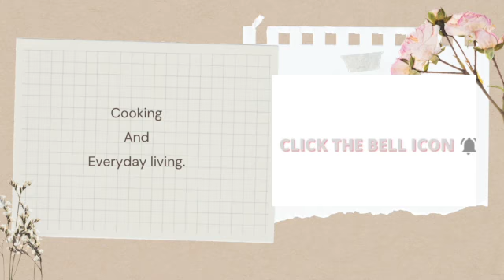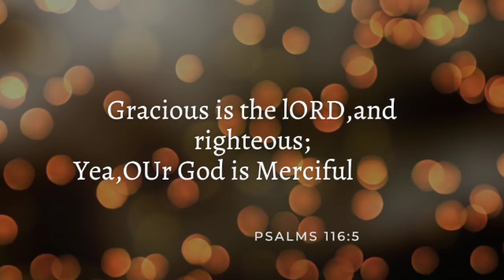How to make Creamy Calamari